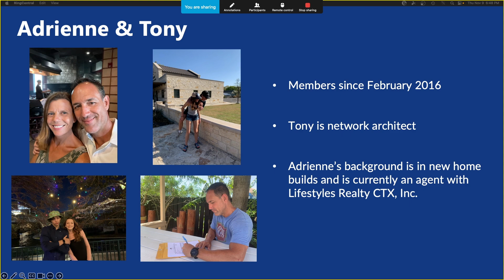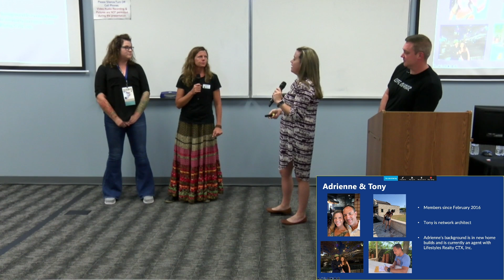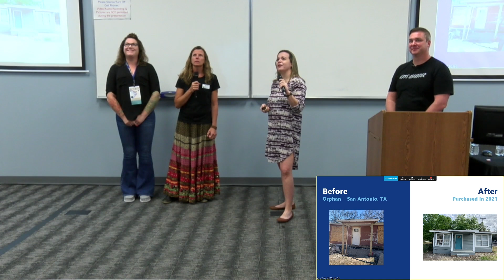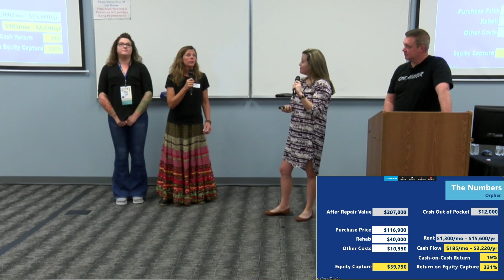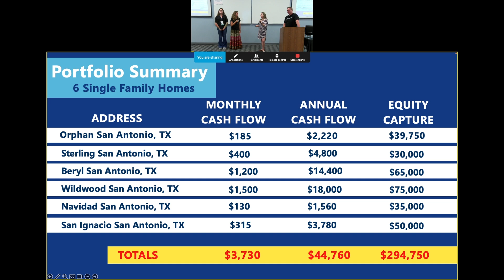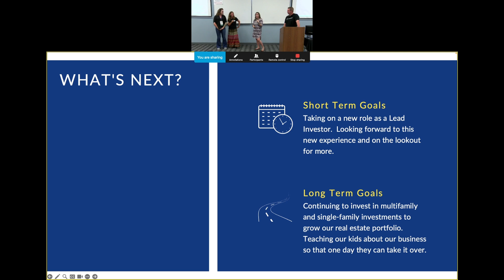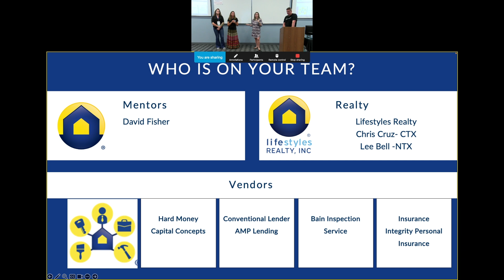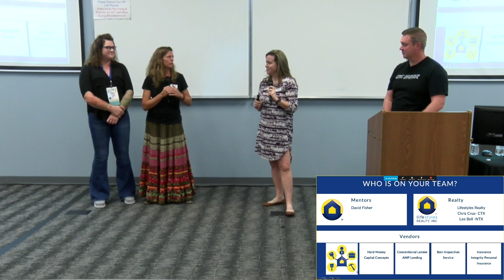Adrienne & Tony | Single Family Portfolio ~ $44,760 Cash Flow & $294,750 Equity Capture!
The Single Family house featured in this real estate investing Case Study has a Cash Flow of $185 per month, $39,750 Equity Capture, and a 19% Cash-on-Cash Return! This is 1 of the 6 properties in this portfolio, securing a combined Cash Flow of $44,760 per year and $294,750 Equity Capture​!

Tony is a network architect and Adrienne is an agent with Lifestyles Realty who joined Lifestyles Unlimited in 2016 with a firm belief that investing in real estate was the best and fastest way to build wealth.

“Lifestyles has changed our family’s entire lives. Through cash flow and multifamily investments, all of our day-to-day bills are paid which allows us to not have to worry about money. That is a huge financial weight off our shoulders.”

Questions???